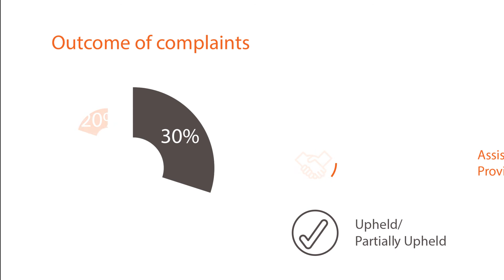Ombudsman Annual Report 2019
A short video to let you know what's in the Ombudsman Annual Report 2019.